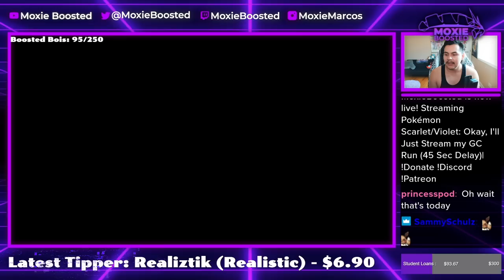CORROSION Glimmora is OPTIMAL! | Pokemon Scarlet & Violet VGC 2023 Wi-Fi Battles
I'm losing my touch ngl

3. Send a tip, ask a question
5. Download and install OBS Streamlabs with my